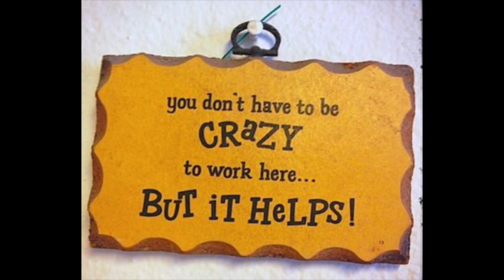Patsy Cline: Short Clips from 3 Songs with strange video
Clips from 3 popular songs by Patsy Cline with unusual video attached to it.